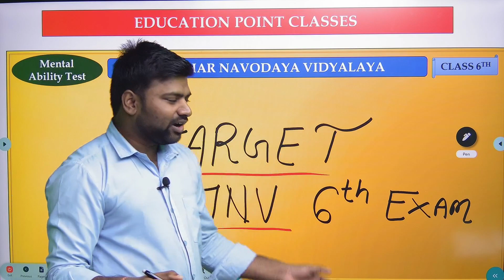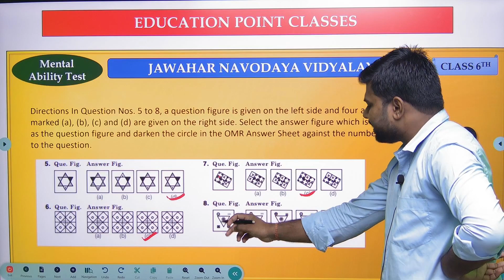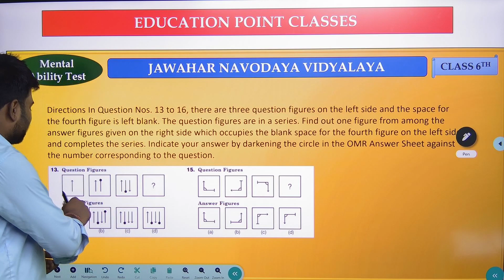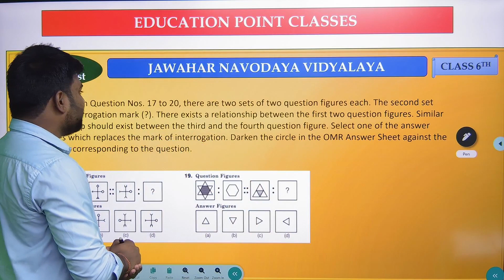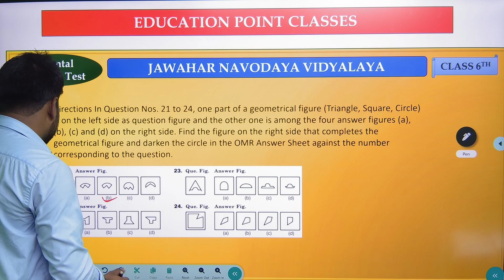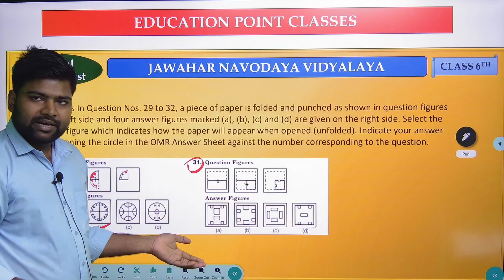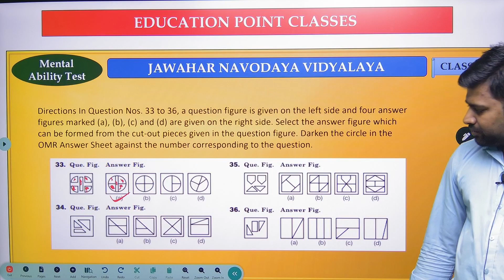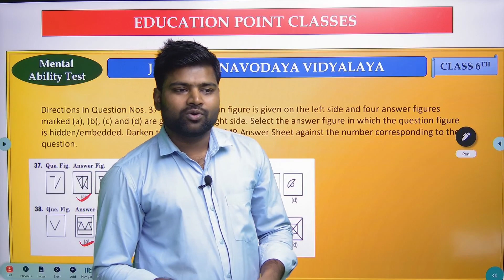Mental Ability 40 Most Important Questions for Navodaya Vidyalaya Entrance Exam | JNVST IMP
Mental Ability 40 Most Important Questions for Navodaya Vidyalaya Entrance Exam | JNVST IMP QUE JNV CLASS 6TH
JNVST परीक्षा में ये  प्रश्न जरुर पढ़ लेना | Navodaya Vidyalaya Most Important Questions Equations Trick | How to solve equation easily|
अपने बच्चे को नवोदय विद्यालय या सैनिक स्कूल (Navodaya Vidyalaya OR Sainik School) भेजने के लिए: अभी कॉल या Whatsapp करें
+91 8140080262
BODMAS rule || बोडमास का नियम || Sarlikaran math in hindi || Simplification || bodmas

Important Points About Navodaya Vidyalaya 2024:

1. Navodaya Vidyalaya 2024

2. Navodaya Vidyalaya 2024 Paper

3. Navodaya Vidyalaya 2024 Ka Form

4. Jawahar Navodaya Vidyalaya 2024 Book

5. Navodaya Vidyalaya 2024 Admission

6. Navodaya Vidyalaya 2024 Question Paper.

 7.Navodaya Vidyalaya 2024 Ka Form Kab Niklega

8. Navodaya Vidyalaya 2024 Ka Paper

9. Navodaya Vidyalaya 2024 Form

10. Navodaya Vidyalaya 2024 Exam Date

11. Jawahar Navodaya Vidyalaya 2024

12. Navodaya Vidyalaya 2024

14. Navodaya

15. Jnvst 2024

16. नवोदय विद्यालय